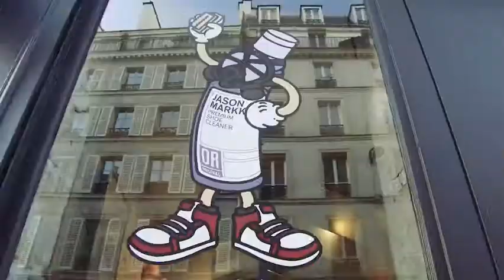Footpatrol x Jason Markk Paris Fashion Week 2020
As part of Paris Fashion Week celebrations, we teamed up with the guys over at Jason Markk for an in-store event held within our Paris store.

Placing the Jason Markk throne in prime position, the team were on hand to make sure that all those that came through, had there sneakers ready for the streets of Paris.